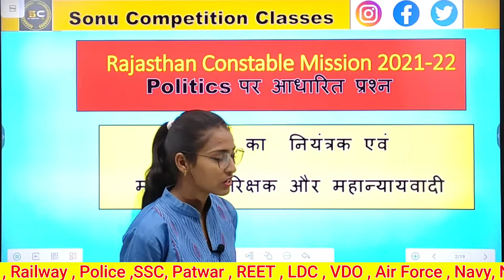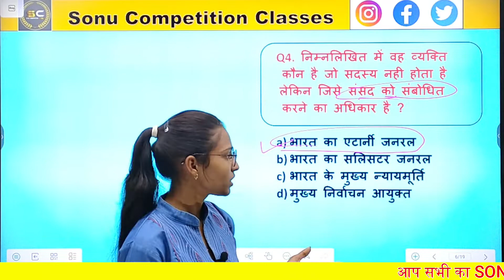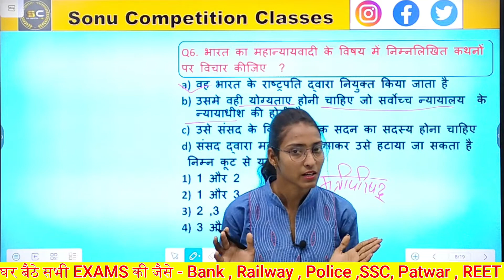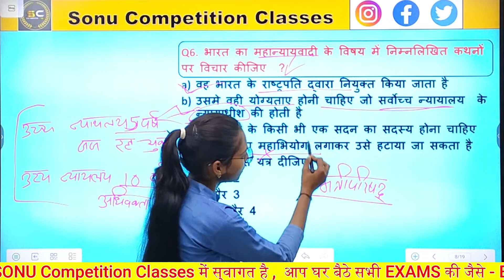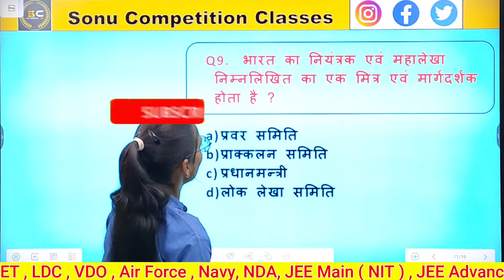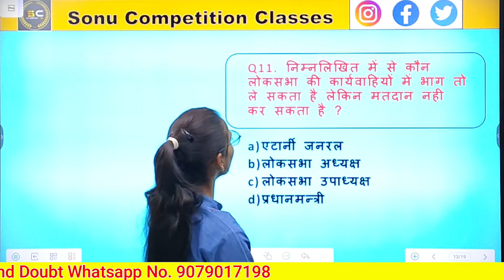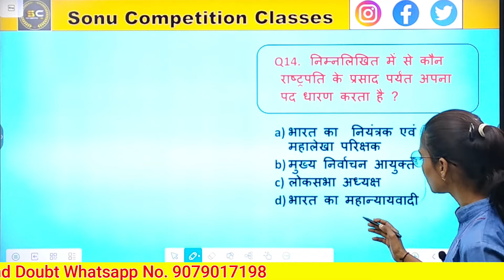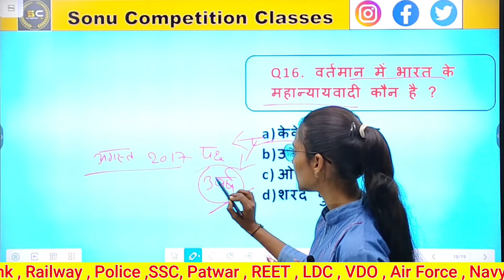CAG Of India || भारत का नियंत्रक एवं महालेखा परीक्षक महत्वपूर्ण प्रश्नोत्तरी कैग CAG Comptroller P2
1.  Rajasthan police and constable

2. (second) 2nd Grade

3. competition Maths

4. REET English

5. general science

6. REET Psychology

7. Indian Air Force 2021-22

8.  AIR FORCE PREVIOUS YEAR PAPER SOLUTION

IMPORTANTS VIDEOS LINKS.

1. Indian Polity : वित्त आयोग & निर्वाचन आयोग | Finance Commission & Election Commission of India part1

2. Indian Polity : वित्त आयोग & निर्वाचन आयोग | Finance Commission & Election Commission of India part2

3. Indian Polity : वित्त आयोग & निर्वाचन आयोग | Finance Commission & Election Commission of India part3

4.  CAG Of India ||  भारत का नियंत्रक एवं महालेखा परीक्षक महत्वपूर्ण प्रश्नोत्तरी कैग CAG Comptroller P1

5. CAG Of India ||  भारत का नियंत्रक एवं महालेखा परीक्षक महत्वपूर्ण प्रश्नोत्तरी कैग CAG Comptroller P2

6. राजस्थान की प्राचीन सभ्यताएं, सिंधु घाटी सभ्यता, मोहनजोदड़ो सभ्यता, कालीबंगा सभ्यता, आहड़ सभ्यता p-1

7.  राजस्थान की प्राचीन सभ्यताएं, सिंधु घाटी सभ्यता, मोहनजोदड़ो सभ्यता, कालीबंगा सभ्यता, आहड़ सभ्यता p-2

8.
 👉Rajasthan Art & Culture | राजस्थान की कला एवं संस्कृति | For All Competitive Exam by Pooja           Ma'am | DAY-1

👉Rajasthan Police 2021-22 | Direction and Distance Reasoning |दिशा और दूरी  | DAY-1

👉Rajasthan Art & Culture | राजस्थान की कला एवं संस्कृति | For All Competitive Exam by PoojaMa'am | D2

👉RAJASTHAN POLICE CONSTABLE | GENERAL SCIENCE IMPORTANT QUESTION | विधुत धारा | Current | DAY-1

 👉Rajasthan Art & Culture | राजस्थान की कला एवं संस्कृति | For All Competitive Exam by PoojaMa'am    | D3